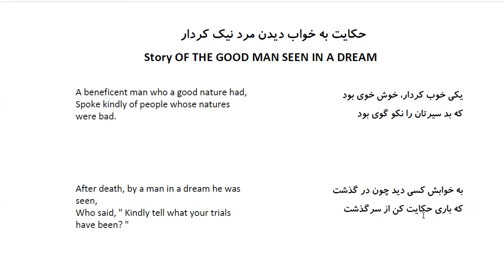Bustan: In Farsi with English Translation-Part 141:حکایت به خواب دیدن مرد نیک کردار